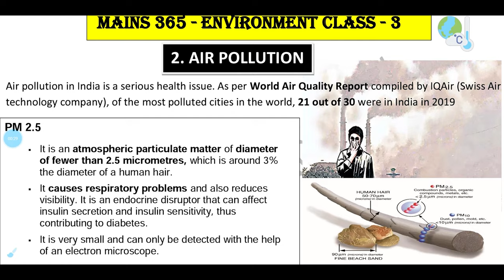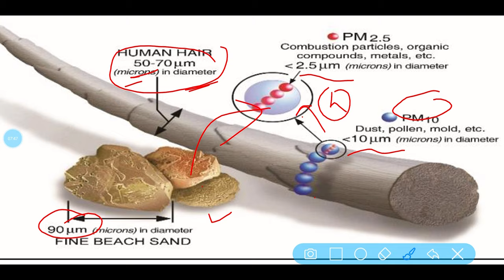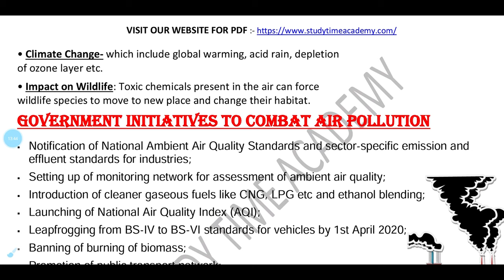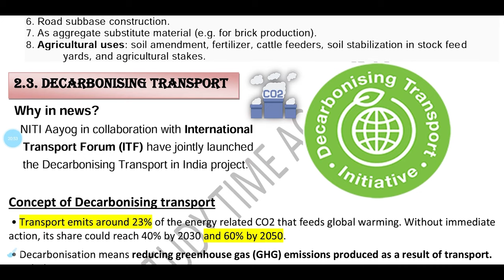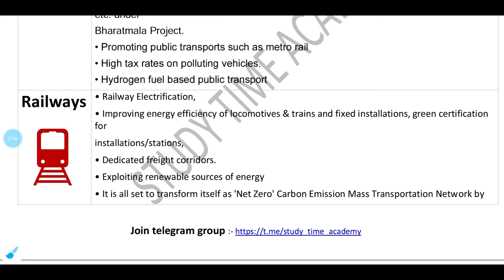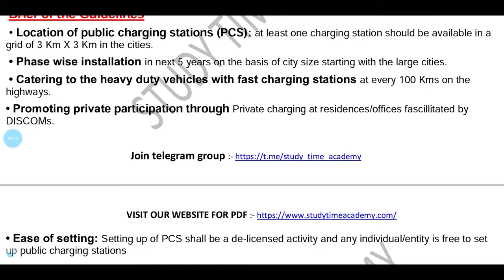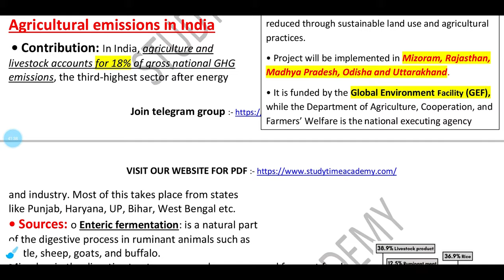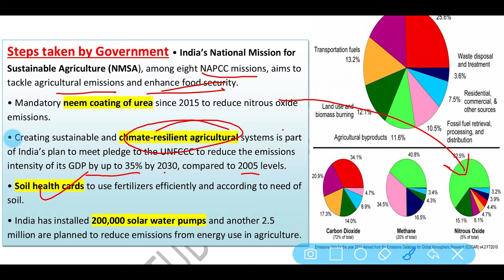MAINS 365 ENVIRONMENT CLASS 3 [ STATIC + CURRENT ] INCLUDING ANSWER WRITING TIPS |STUDY TIME ACADEMY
MAINS 365 ENVIRONMENT CLASS 1 [ STATIC + CURRENT ] INCLUDING ANSWER WRITING TIPS |STUDY TIME ACADEMY

👉IF YOU WISH TO CONTRIBUTE :-  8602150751@ybl
      Or scan the QR CODE from any UPI ID or PAYTM

TODAY WE ARE GOING TO DISCUSS

1. CLIMATE CHANGE
 1.1. Impacts of Climate change
1.1.1. On Indian Region
1.1.2. On Oceans
1.1.2.1. Sea Level Rise
1.1.2.2. Ocean and Marine Life
1.1.3. On Cryosphere
1.1.3.1. Permafrost
1.1.3.2. High-Mountain Regions
1.1.3.3. Polar Regions
1.1.4. On Gender & Security
1.1.5. On People’s Lives and Living Condition (Environmental Migration )

mains 365
vision ias mains 365
insight ias mains 365
vision ias
vision ias coaching material
vision upsc
vision ias upsc
vision ias institute
coaching notes for ias
upsc hindi
what is upsc in hindi
about upsc exam in hindi
unacademy
unacademy video lectures
unacademy courses
unacademy plus subscription
unacademy learning
unacademy free courses
unacademy for upsc
current gk hindi
study iq
pt 365
pt 365 material
mains answer writing
mains answer writing tips
toppers notes
toppers strategy
current affairs
current affairs upsc in hindi
study time academy
upsc coaching
online notes
upsc cse
general knowledge current affairs in hindi
mains answer writing
free answer writing tips
mrunal patel
only ias
study for civil services
environment mains 365
resources point

vision ias
vision upsc
vision ias upsc
vision ias institute
upsc hindi
unacademy
unacademy video lectures
unacademy courses
unacademy plus subscription
unacademy learning
unacademy free courses
unacademy for upsc
current gk hindi
study iq
pt 365
pt 365 material
mains answer writing
toppers notes
toppers strategy
current affairs
study time academy
upsc coaching
online notes
upsc cse
mains answer writing
mrunal patel
only ias
environment mains 365
resources point